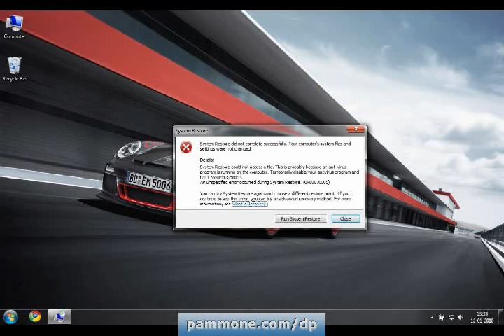Restore System Restore